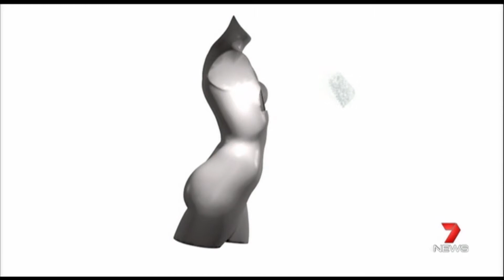2014 QUT Biofabrication masters degree - 3D printed body part implants - 7 News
QUT and three of the world's leading research universities in the 3D printing of replacement body parts has launched the world's first two-degree masters program in biofabrication. QUT's research is led by Professor Dietmar W. Hutmacher.

QUT's research strengths are 3D printing of breast, bone and cartilage. Graduates of the program will have a masters from either QUT or the University of Wollongong AND a masters from either the University of Utrecht in the Netherlands or the University of Wurzburg in Germany.

Channel 7 report aired on 9 May 2014.